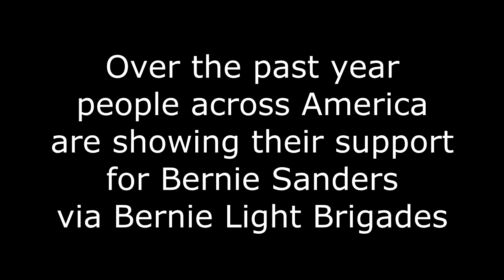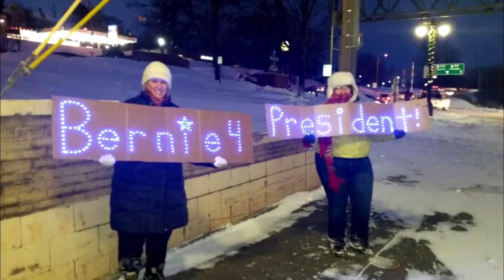Bernie Light Brigade - Events in Honor of Bernie Sanders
People from across the country have been coming together to light the night for Bernie Sanders.  These are just some of the events.